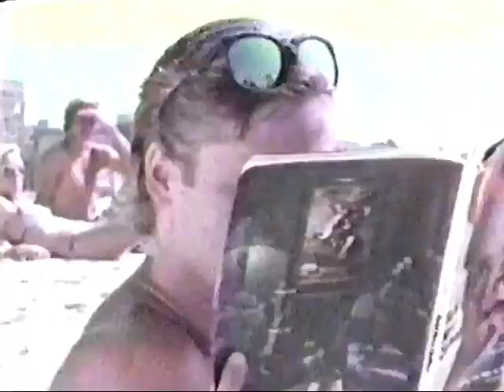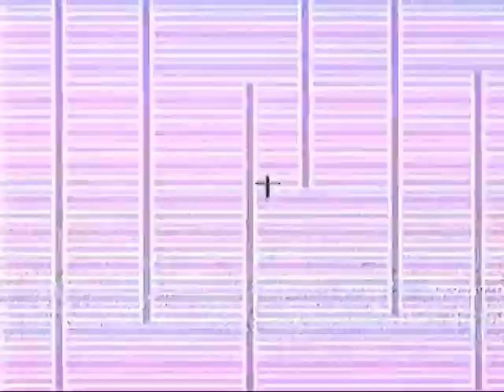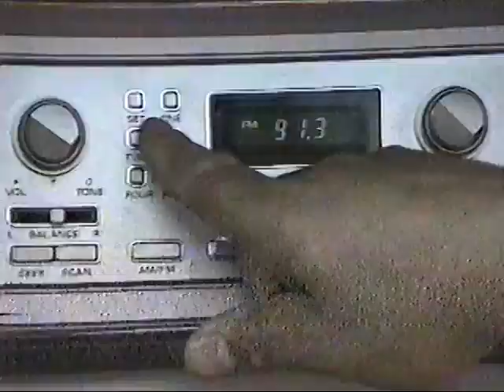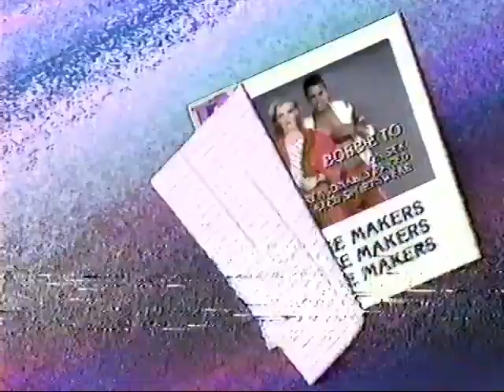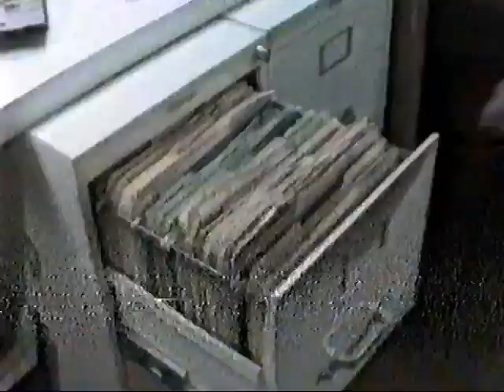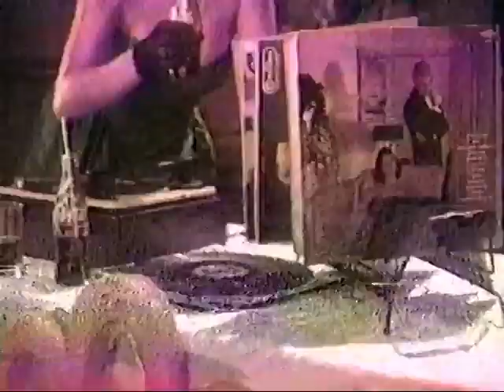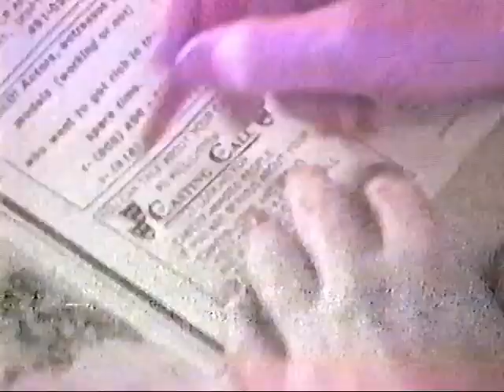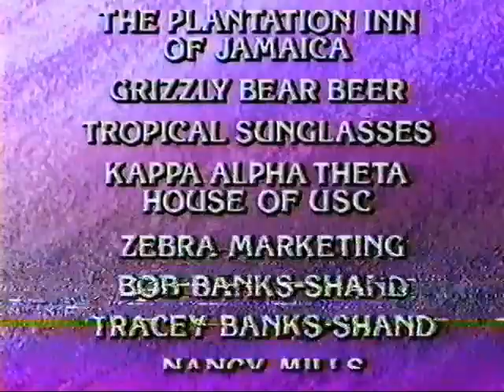"IMAGES" Fashion Video - Boy George, Chubby Checker, Cyndi Lauper - TBS 1985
I can't seem to find any information about this (you try searching for "IMAGES" in Google) but it appears to be a video fashion catalog from Spring/Summer 1985 and features a handful of celebrities from that time. It's not in great quality but is a unique thing from the past and exactly the kind of stuff I want to find on tapes.

Like what I do? It takes time & money!